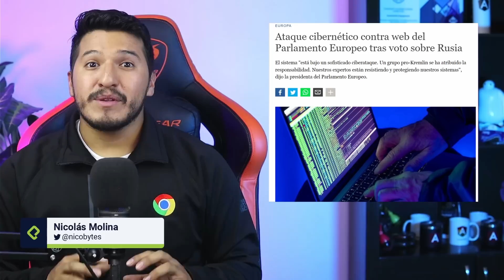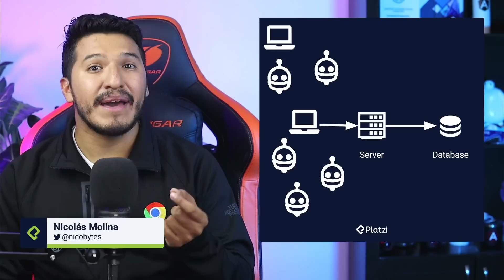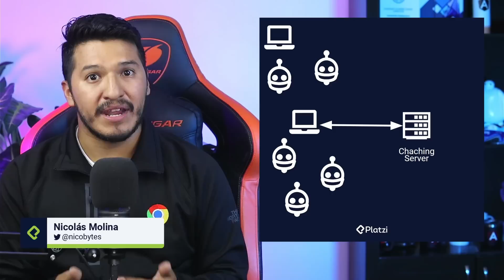¿Qué es la memoria caché y cómo te protege de ataques cibernéticos?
👉 Aprende a evitar o mitigar los ataques de negación de servicio o DDoS a través de la caché.